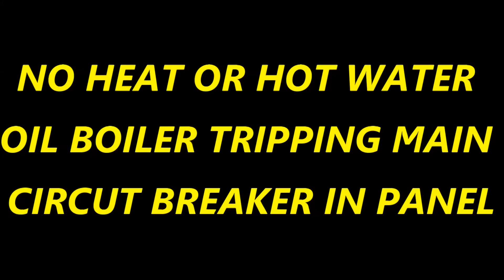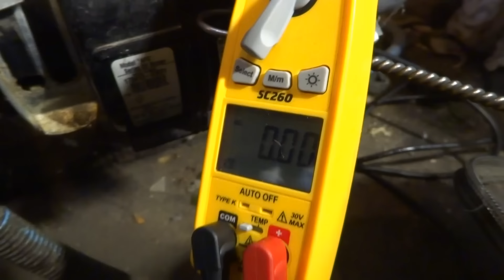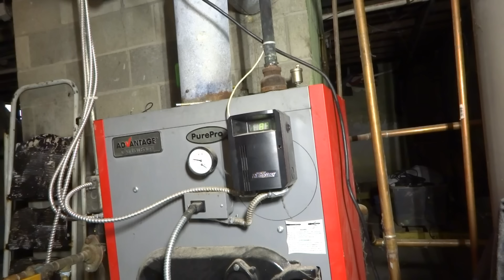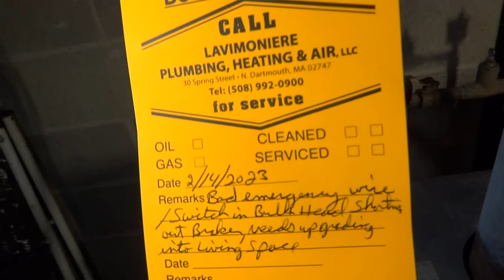OIL BOILER TRIPPING MAIN ELECTRIC BREAKER IN PANEL